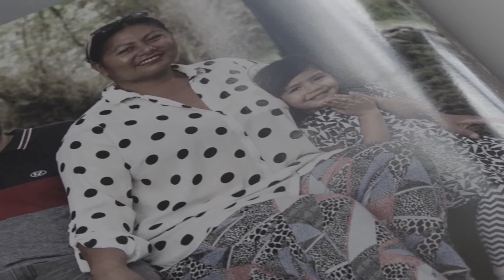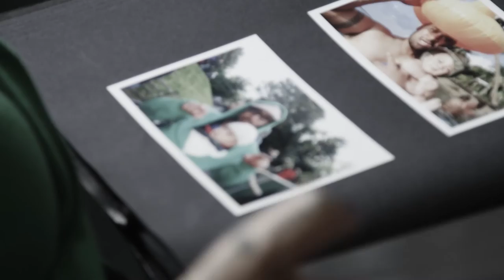Pacific Women Cancer Survival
We all have Pacific Sisters, Mothers, Aunties and wider aiga that have been the ones to find 'that lump'
Here are some words from two young Poly women who survived to tell their tale and why we need to value and have joy in our lives ...